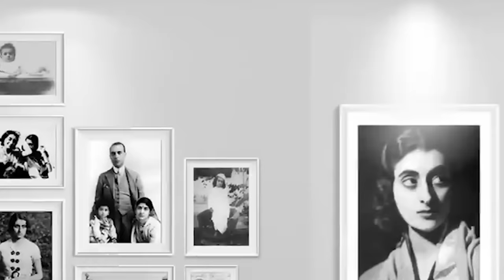ka sonia gandhi bad ka politic ha india//storyteller lyndon